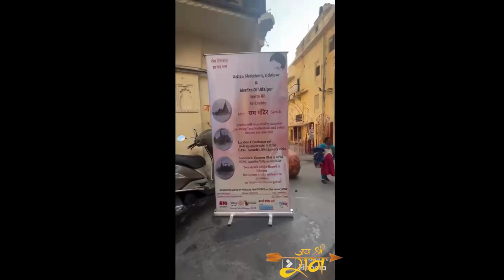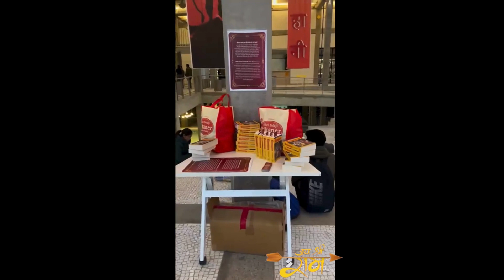ROM ROM RAM - HAR GHAR RAM रोम रोम राम - हर घर राम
ON THE AUSPISIOUS OCCASSION OF RAM MANDIR PRAN PRATISTHA WE CELEBRATED BY SKETCHING RAM MANDIR AT DIFFERENT PLACES OF UDAIPUR.